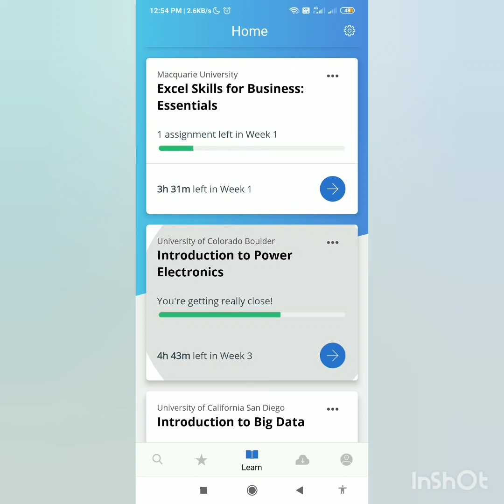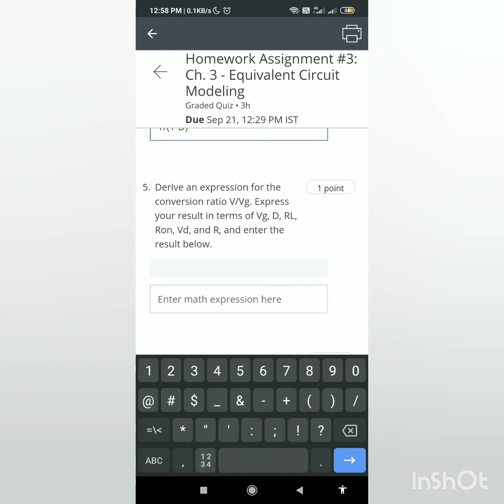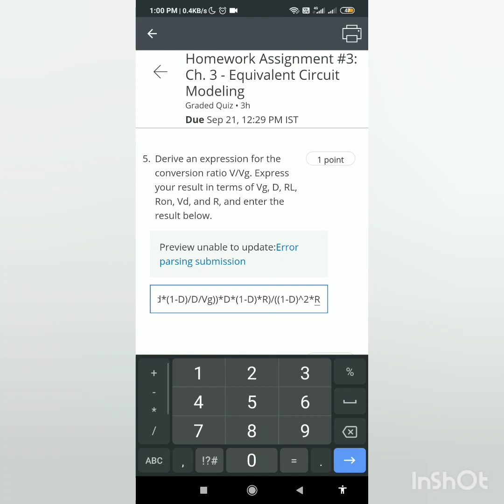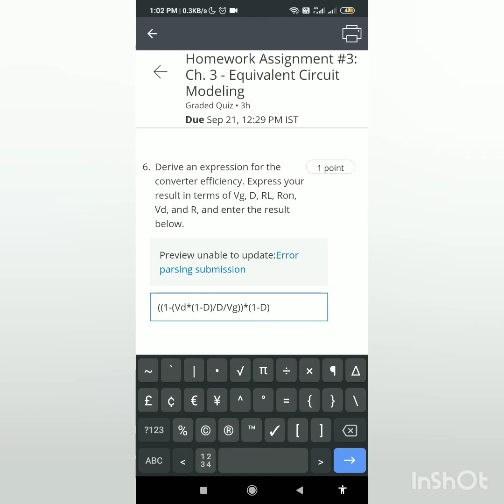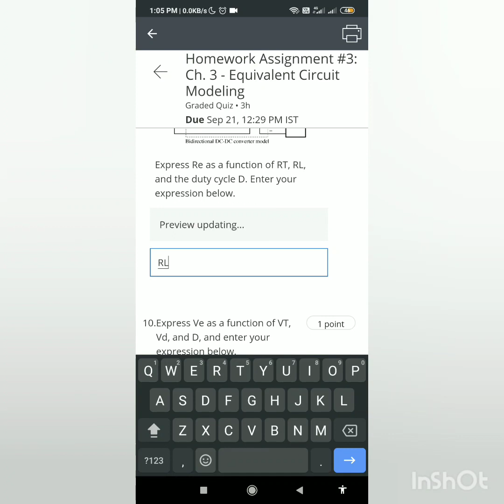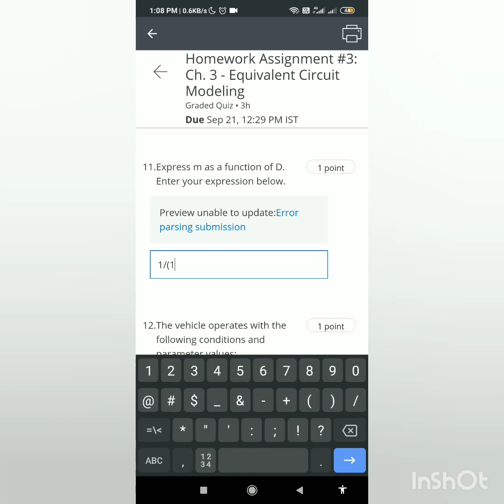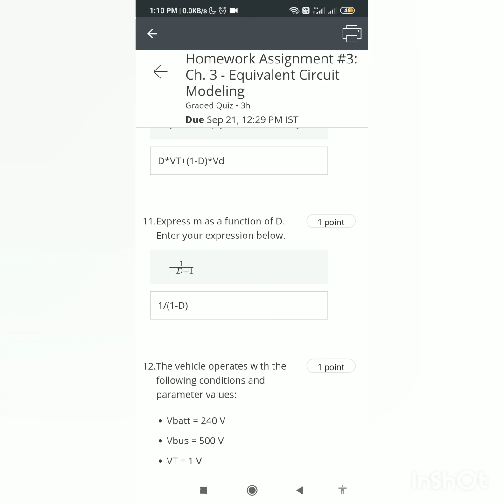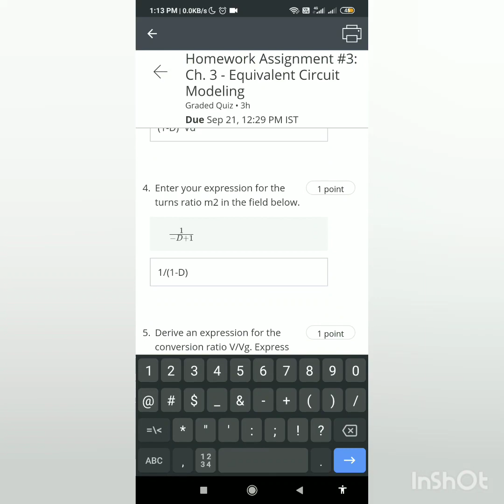Coursera: Introduction to Power Electronics Week 3 Quiz Solution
Course- Introduction to Power Electronics
Organization- by University of Colorado Boulder
Platform- Coursera